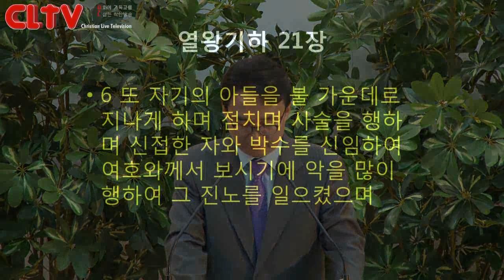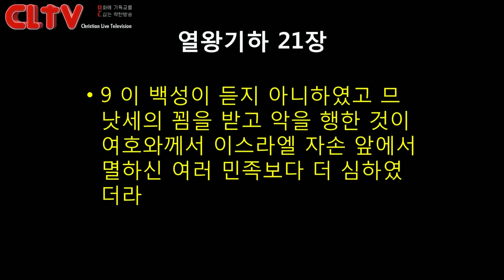CLTV파워메시지_2017.6.18_에덴교회(곽성덕 목사)_'아버지와 다른 길을 걷는 아들'